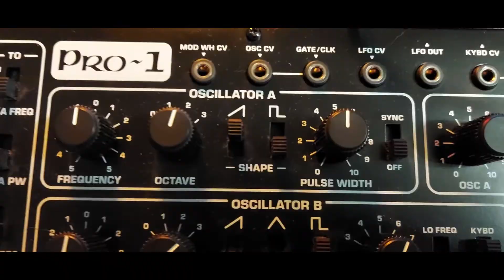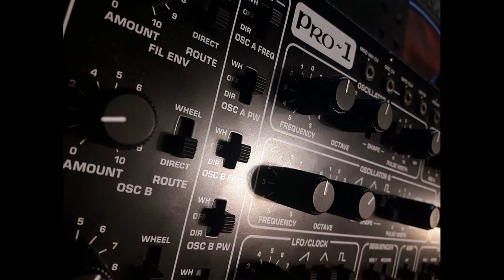Микшируем синтезаторы_получаем интересный саунд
ИТОГ: Интересный саунд!
Микшируем синтезаторы - задействуем аналоговые синты и все это через микшерный пульт. Соединяем их с собой по миди-кабелю. К микшеру подключаем в моно-каналы. Подмешиваем звук по вкусу -  Получаем невероятный саунд! В видео участвуют Behringer Pro-1 & Korg monologue , но это могут быть любые синтезаторы, главное правильно подключить. Смотрите видео! Есть вопросы, спрашивайте!